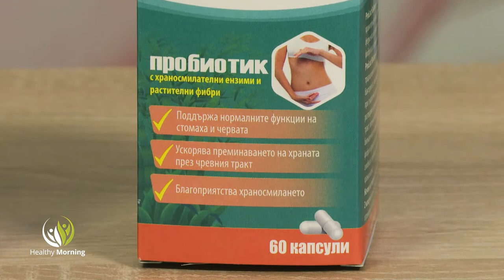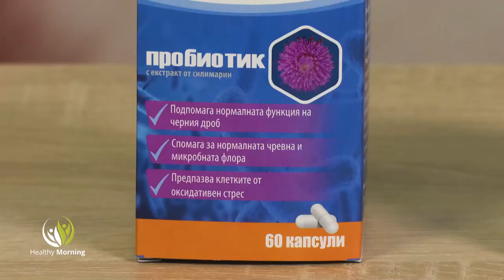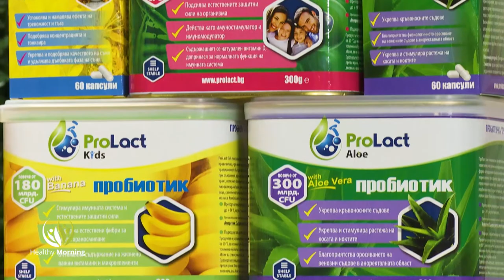Баланс за организма ни с ProLact - Code Health Препоръчва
Днес ще ви представим пробиотиците на ProLact, български натурални продукти, базирани на технологията за производство на космически храни. Пробиотиците ProLact работят за баланса на организма ни и по-точно – влияят на полезните бактерии в него.

ProLact Balance+ – 800 милиона живи клетки на Лактобацилус Булгарикус и Сстрептококус Термофилус, само в две капсули, подобряват храносмилането и метаболизма. А в 10 гр. ProLact Detox се съдържат 10 милиарда живи клетки на Лактобацилус Булгарикус и Стрептококос Термофилус.